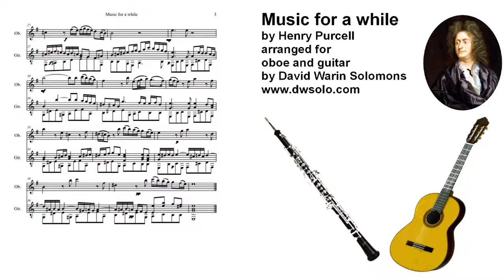Music for a while for oboe and guitar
Score

One of several arrangements for melody instrument and classical guitar of Music for a While by Henry Purcell.
An ascending ground bass forms the basis of the piece, with melodic development layered above.

The original words, by John Dryden, are:
"Music for a while
Shall all your cares beguile.
Wond'ring how your pains were eas'd
And disdaining to be pleas'd
Till Alecto free the dead
From their eternal bands,
Till the snakes drop from her head,
And the whip from out her hands."